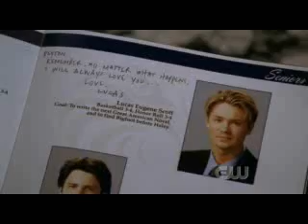The Color of Letting Go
Lucas and Peyton come to terms with spending the summer apart.

The Color of Letting Go - Meridian West
I wanna smash rocks against streetlights
To see if I can glow
Along this sidewalk is a side of me
That I haven't known

You need to crash thoughts against feelings
To see if something holds on
Beyond November I have sailed

No Science

Ah stay
Beneath the lights of this dream
Oh won't you stay
Ah stay
Won't you stay with me

No Science
No Reason

Can make forever less than what you need
I know you're the one for me

Instead of waiting instead of waiting
On the weight of all you missing
On the weight of all your missing
Won't you stay
Ah stay